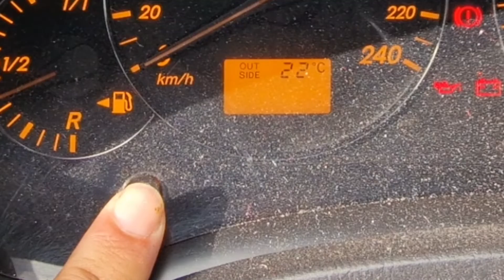Reset service oil toyota avensis 2003 2004 2005 2006 2008 2008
apagar luz oleo serviço toyota avensis 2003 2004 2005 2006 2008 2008